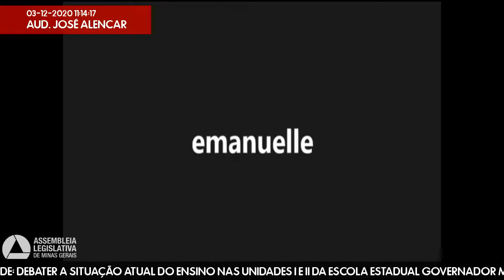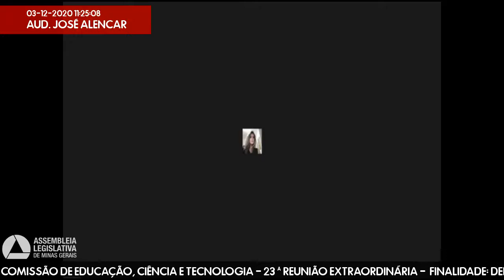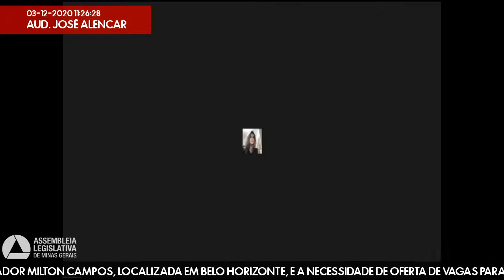03/12/2020 09:30 - Comissão de Educação, Ciência e Tecnologia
Finalidade da audiência: Debater a situação atual do ensino nas unidades I e II da Escola Estadual Governador Milton Campos, localizada em Belo Horizonte, e a necessidade de oferta de vagas para o ensino regular, a fim de que o Plano de Atendimento para o ano de 2021 esteja de acordo com as necessidades da comunidade escolar.